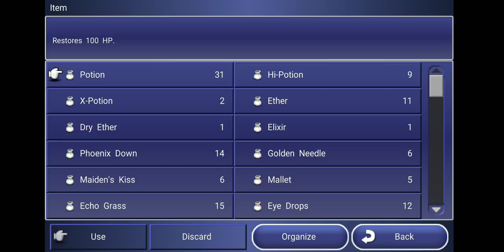Let's Play Final Fantasy Dimensions Part X65